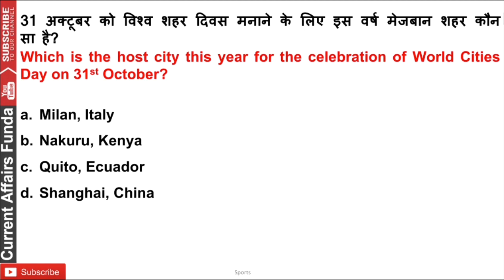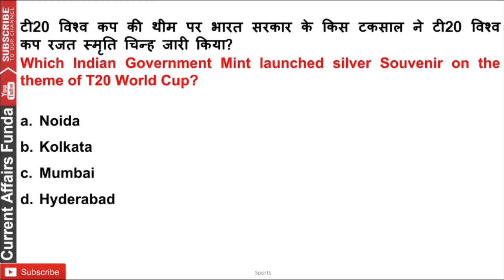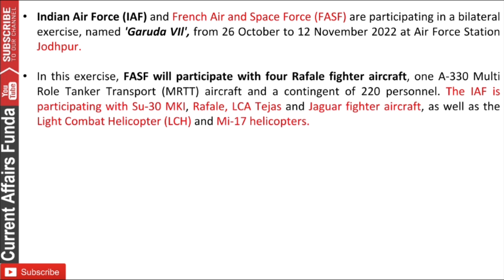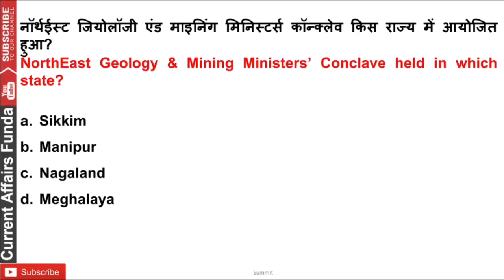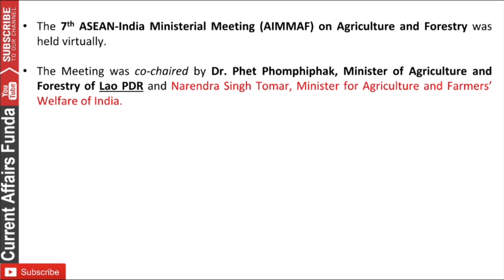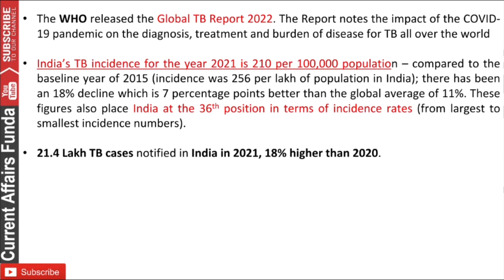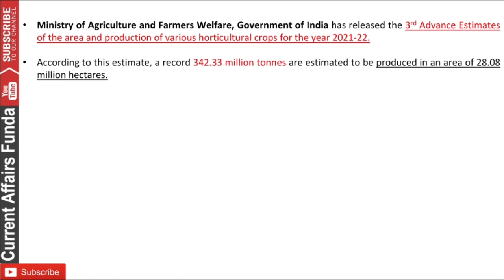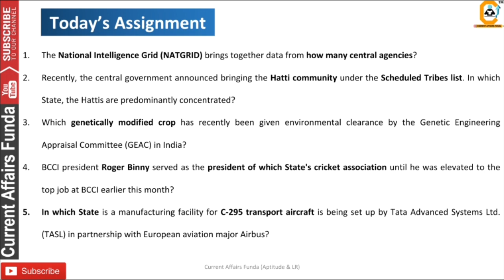31 October | Daily Current Affairs MCQ | GK Questions | Current Affairs Today for BANK SSC , RAILWAY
सिर्फ 27 October तक

Current Affairs का महा पैक PDF सिर्फ 230 RS में

Validity Till Sept 2023

📕 Current Affairs MCQ PDF 500 Every (Detailed MCQ)
✅ Exam Oriented Assignment MCQ
📗 Economic / Banking / Financial News detailed MCQ
✅ Assignment Questions

31 October | Daily Current Affairs MCQ | GK Questions | Current Affairs Today for BANK SSC , RAILWAY

Common Queries -